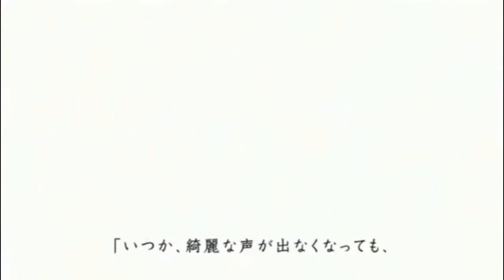[Yuki_Kaze] Shikiori no Hane (ปีกสี่ฤดู) - Rin ft. Len (Thai ver)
“ไม่ว่าต้องแลกอะไร ไม่ว่าเลือดหยดไหน หรือว่าข้าต้องตาย... จนปีกเส้นสุดท้าย...” มีความอัดหลายรอบ และ เสียงแหบหนักมาก อิอิ บางช่วงที่เสียงไม่ถึงก็ต้องขออภัยด้วยจริงๆ ค่ะ  ชอบความหมายของเพลงนี้มากๆ และชอบท่อนที่บอกว่าถึงแม้ว่าเสียงของข้าจะไม่อาจเอื้อนเอ่ย นิ้วมือข้าที่ไม่อาจงดงาม หรือร่างกายข้าที่มิได้เป็นเช่นท่าน ท่านก็จะยังคงรักข้า... โดนใจค่ะ!! ยังไงก็ฝาก ติ-ชม ด้วยนะคะ
ขอให้สนุกกับเพลงค่าาาา
Vocal &mix : Yuki
v
v
v
รักคนฟังนะ จุ้บๆ
Yuki Kaze ♥